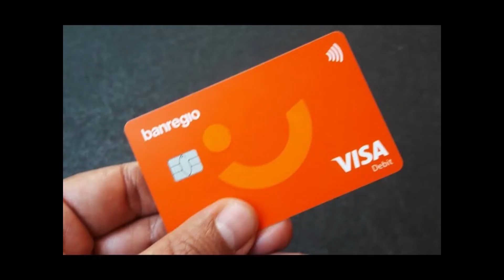Solicitar Tarjeta de Crédito Banregio